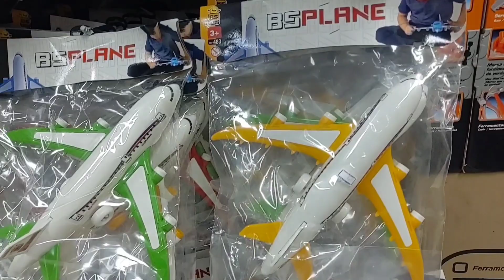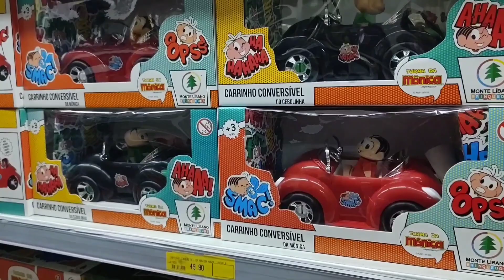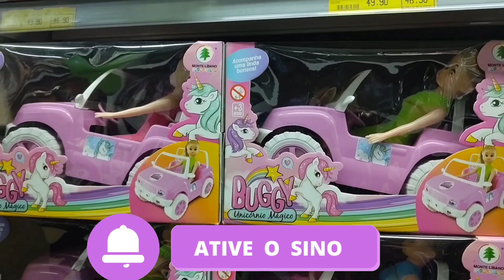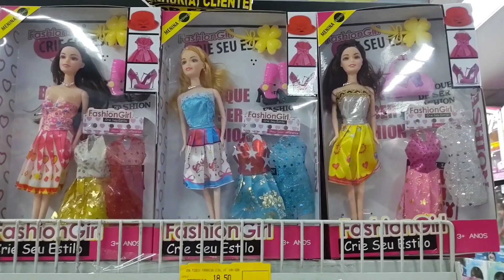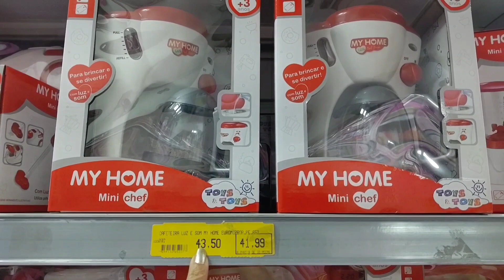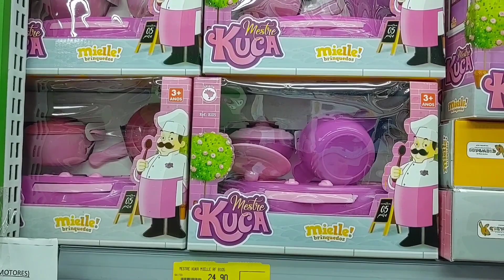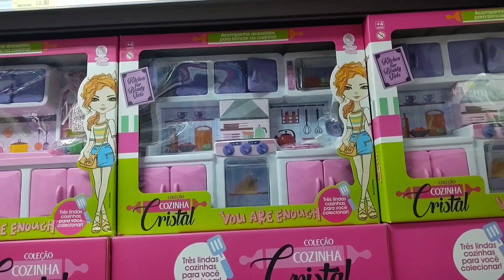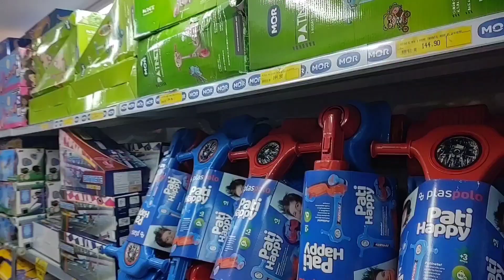BRINQUEDOS ARMARINHOS FERNANDO- 25 DE MARÇO - DIA DAS CRIANÇAS PARTE -02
BRINQUEDOS NO ARMARINHOS FERNANDO 25 DE MARÇO

O VÍDEO DE HOJE É ACHADINHOS DE BRINQUEDOS DIVERSOS TIPOS DE BRINQUEDOS PARA MENINAS E MENINOS PARA O DIA DAS CRIANÇAS E PARA O NATAL 🌲

SE VOCÊ GOSTA DESSES CONTEÚDO DICAS DE LOJAS TOUR PREÇOS DA REGIÃO DA 25 DE MARÇO DA AVENIDA VAUTIER PARI - BRÁS E OUTRAS REGIÕES ACHADINHOS PARA O LAR 🏡 VÍDEOS NOVOS TODA SEMANA

ACHADINHOS PARA O LAR, COMPRINHAS PARA O LAR, ENTRE OUTROS PRODUTOS

GENTE ESSE É O LINK DO VÍDEO DE BRINQUEDOS EDUCATIVOS DIVERTIDOS. PARA O APRENDIZADO DAS CRIANÇAS BEBÊ ⤵️⤵️⤵️

ASSISTAM ESSE TAMBÉM ENFEITES DE NATAL CLIQUE AQUI ⤵️